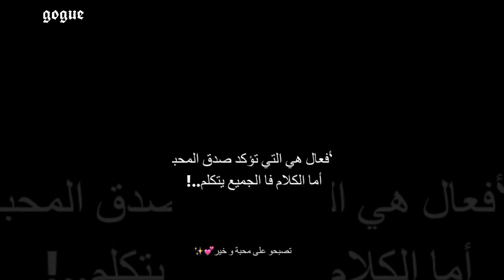حقيقة نهاية علاقة و انفصال انس و بيسان و استقرار انس بالاردن هل كلشي انتهى